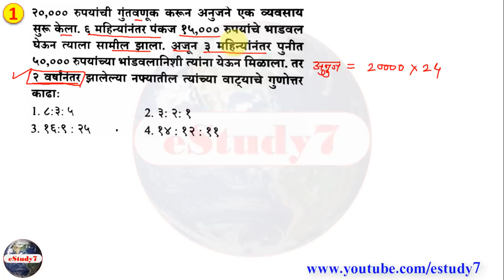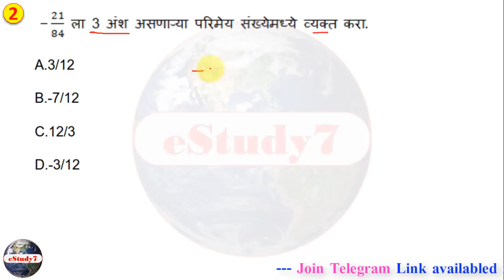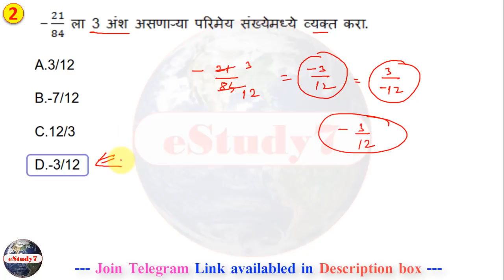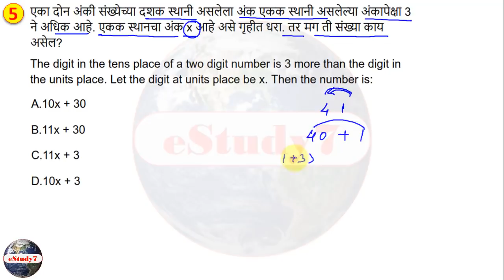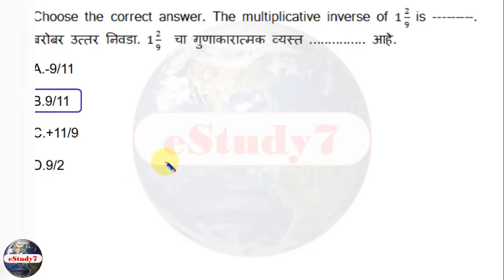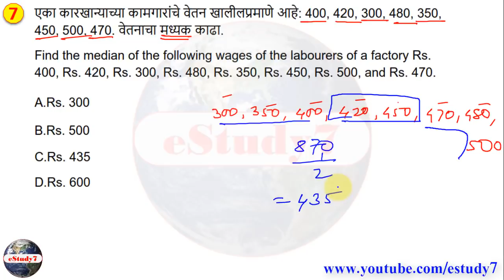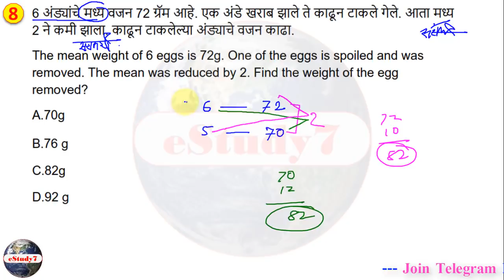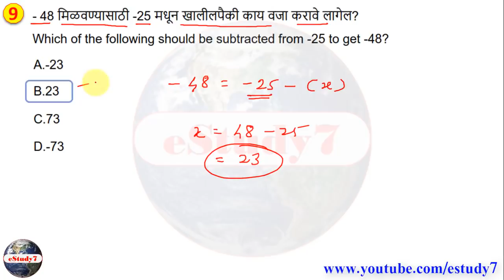IMP Questions for Mahapariksha upcoming exams by eStudy7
Mahapariksha portal Previous Qustions
महापरीक्षा पोर्टल ला घेण्यात आलेले प्रश भाग खालील प्रमाणे